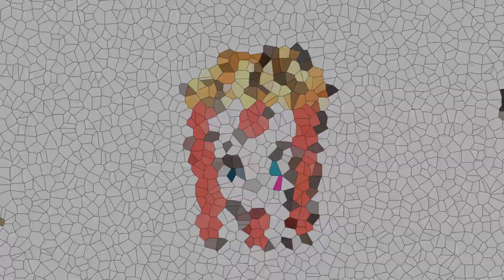How To Draw A Popcorn Bucket Step By Step For Kids And Toddler | Popcorn Drawing, Coloring, Painting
How To Draw A Popcorn Bucket Step By Step For Kids And Toddler | Popcorn Drawing, Coloring, Painting 2023

Kids Color With Yousaf Hasham